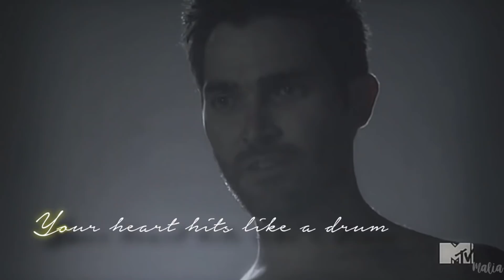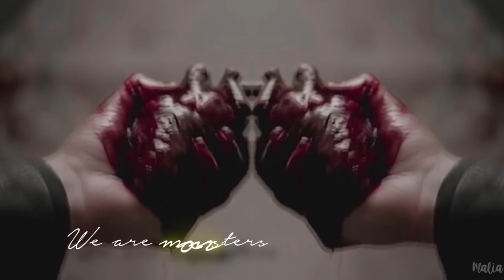Multimales | Monsters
HD! (wait for the end)

ಌڿڰۣ«♥ڿڰۣ«ಌಌڿڰۣ«♥ڿڰۣ«ಌಌڿڰۣ«♥ಌڿڰۣ«♥ڿڰۣ«ಌಌڿڰۣ«♥ڿڰۣ«ಌಌڿڰۣ«♥

Damon Salvatore, Stefan Salvatore
Dean Winchester, Sam Winchester
Scott McCall, Derek Hale, Isaac Lahey,
Klaus Mikaelson, Elijah Mikaelson

ಌڿڰۣ«♥ڿڰۣ«ಌಌڿڰۣ«♥ڿڰۣ«ಌಌڿڰۣ«♥ಌڿڰۣ«♥ڿڰۣ«ಌಌڿڰۣ«♥ڿڰۣ«ಌಌڿڰۣ«♥

Edit by: Malia
Song: Monsters - Ruelle
Serie: The Originals / The Vampire Diaries / Supernatural / Teen
           Wolf

ಌڿڰۣ«♥ڿڰۣ«ಌಌڿڰۣ«♥ڿڰۣ«ಌಌڿڰۣ«♥ಌڿڰۣ«♥ڿڰۣ«ಌಌڿڰۣ«♥ڿڰۣ«ಌಌڿڰۣ«♥

Einfach nur ein Fan Video, welches ich gemacht habe.
Die Charaktere sind einfach nur Bombe!
Ich habe versucht so viele wie Möglich mit rein zunehmen.
Also 2 aus 4 Serien. Das Lied passt ebenfalls gut zu den Charakteren, da alle auf irgendeine Weise böse sind, böse waren oder "Das Böse" stand direkt vor der Türschwelle. Deshalb der Song 'Monsters'.

Ich wollte nur eine Begründung ablegen, warum diese Charaktere.
Klar, sie sehen alle gut aus, aber welcher Seriencharakter denn nicht?